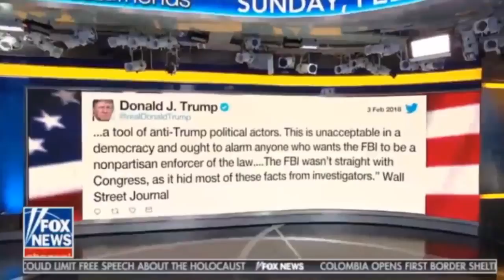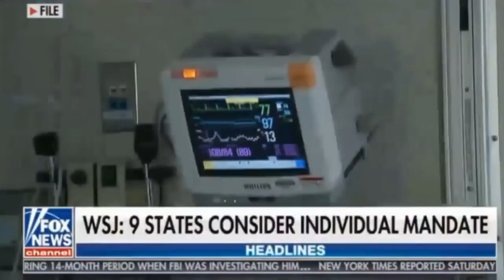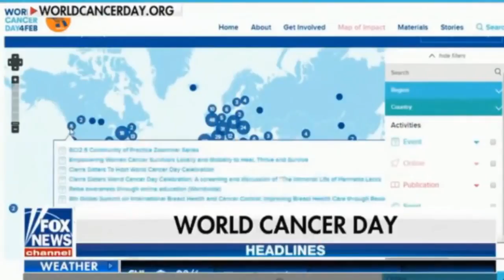Fox & Friends Weekend 2418 Breaking News FOX News February 4,2018